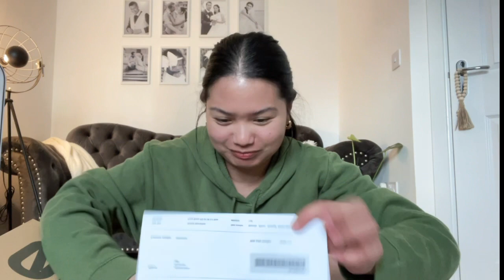[vlog 09] pinaylivingintheuk🇬🇧🇵🇭 UNBOXING my first YEEZY BOOST 350 👟💓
[vlog 04] my husband sneakers secret  reveal👟😲🤪 (HINDIMOALAMBRAND😂)  🇵🇭🇬🇧